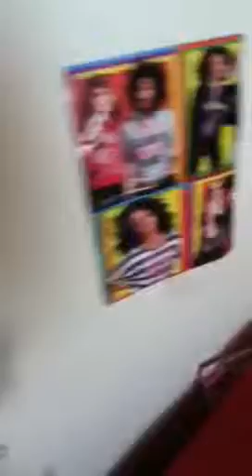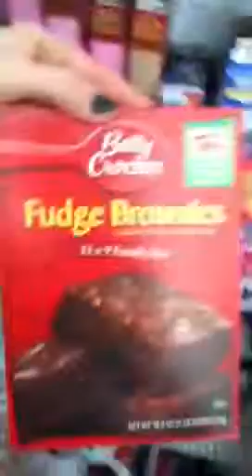Vlog #3 (intro)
Just my cats and my dog. I also show my brownies!! :P